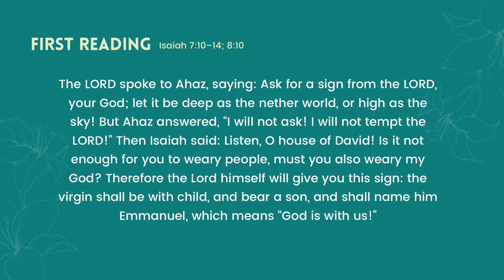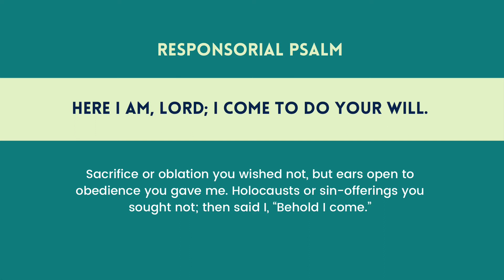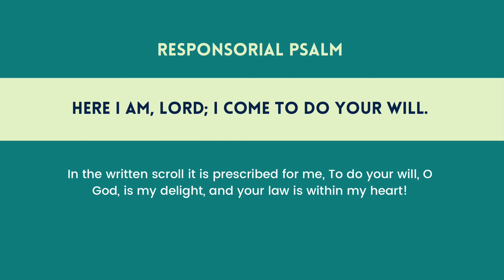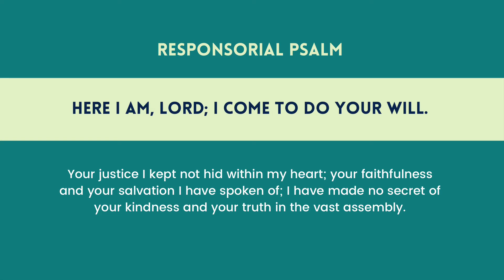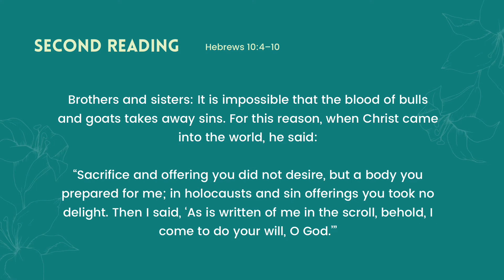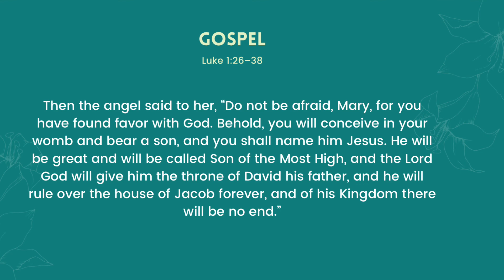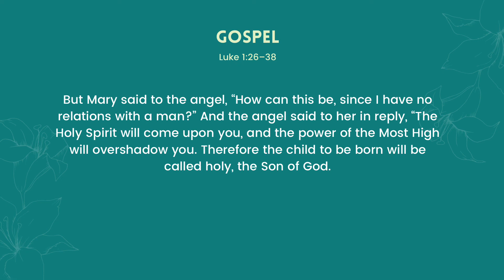Readings and Gospel March 25, 2021